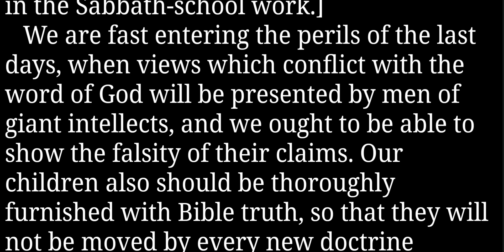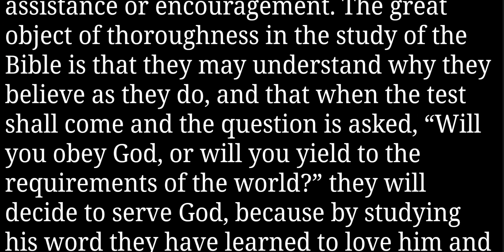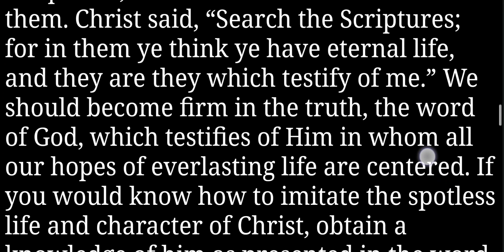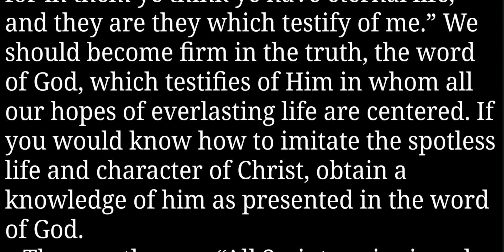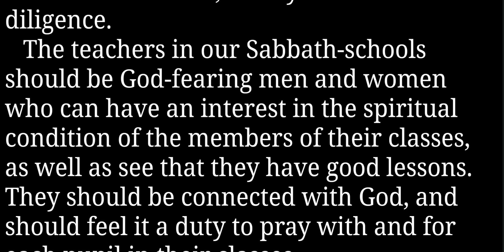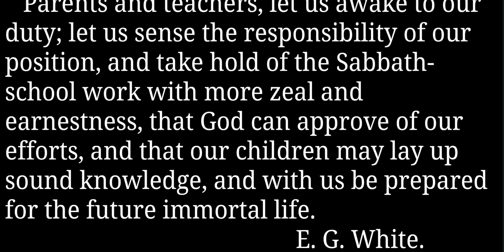Signs of the Time chapter 88